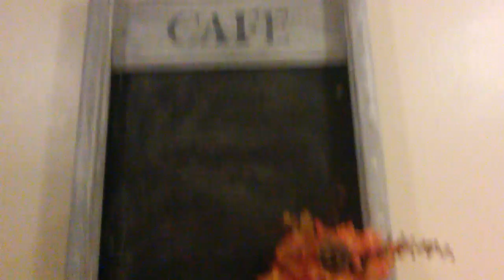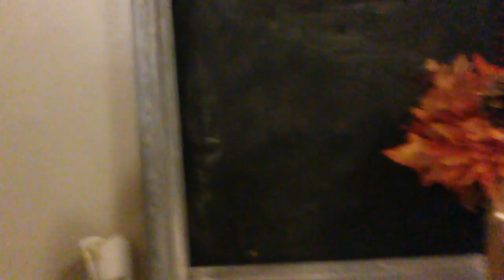Home Fall Decor Tour